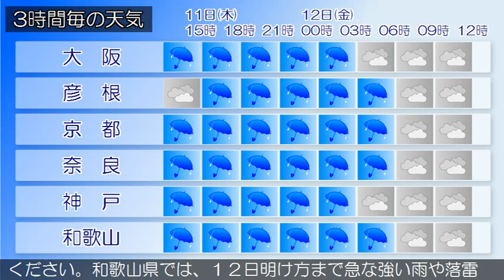2015/06/11 近畿地方の天気予報 昼